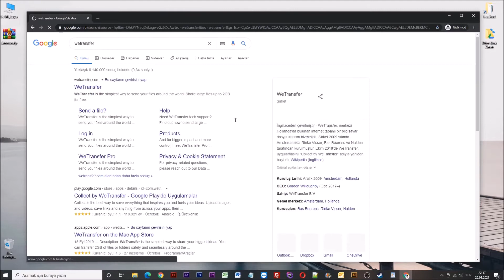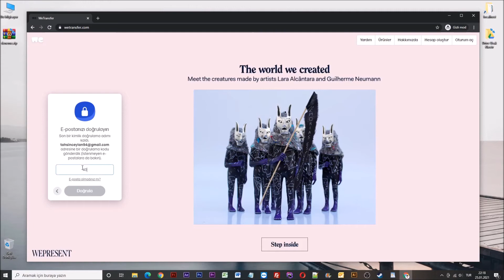WeTransfer Dosya Gönderme [Kesin Çözüm]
Merhabalar arkadaşlar bugün hep birlikte wetransfer ile dosya gönderme işlemini öğreneceğiz.

Wetransfer ile 2gb'a kadar, göndermek istediğiniz dosyaları, mail adresine, ücretsiz bir şekilde gönderebilirsiniz.

Evet arkadaşlar daha fazla zaman kaybetmeden işlemlere başlayalım.

İlk olarak internet tarayıcısını açıp google.com'a giriş yapalım.

Hemen ardından google arama motoruna wetransfer yazalım.

Karşımıza gelen wetransfer.com sitesine giriş yapalım.

Karşımıza gelen ekrana Hayır, teşekkürler diyip devam edelim.

Evet göndermek istediğimiz dosyayı bu alana sürükleyip bırakalım.

Hemen ardından dosyayı göndereceğimiz mail adresini bu alana yazalım.

Daha sonra kendi mail adresimizi bu alana ekleyelim ve mesaj bölümüne karşı tarafa iletmek istediğiniz mesajı yazalım.

Evet arkadaşlar aktar diyelim ve doyanın gönderilmeye başlandığını göreceksiniz.

Evet arkadaşlar dosyamız başarıyla gönderildi.